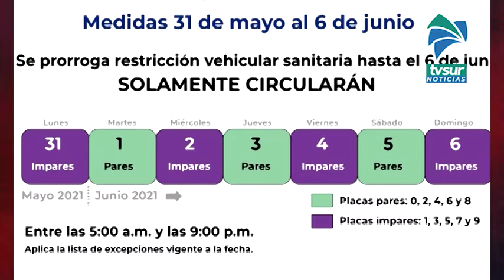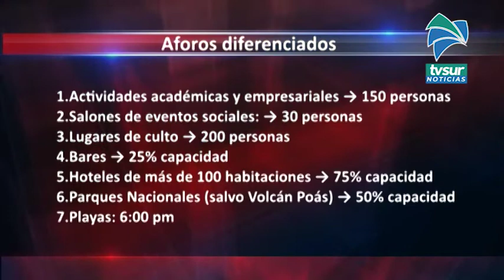Restricción vehicular sanitaria por placas y aforos diferenciados se extenderán hasta el 6 de junio